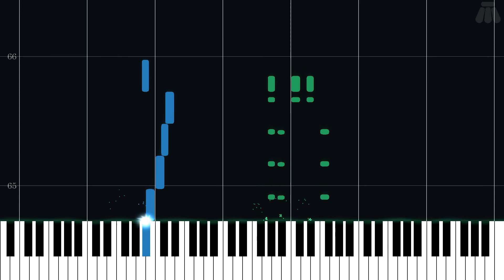Luigi's Casino - Super Mario 64 DS - Intermediate Piano Tutorial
Intermediate Piano Tutorial for Luigi's Casino from Super Mario 64 DS (2004) in the Super Mario series.

Arranged by Don Valentino on ninsheetmusic.org